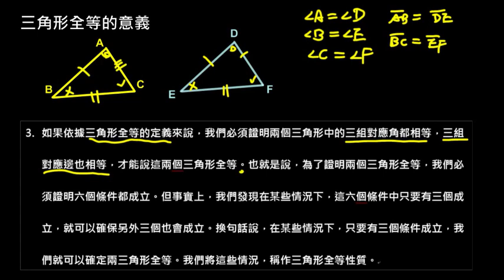【觀念】三角形全等性質的介紹